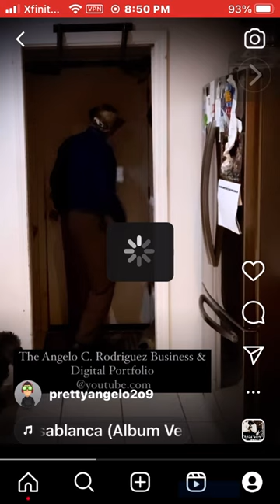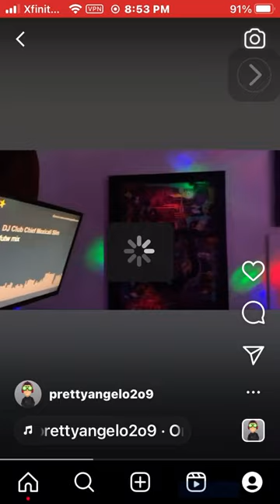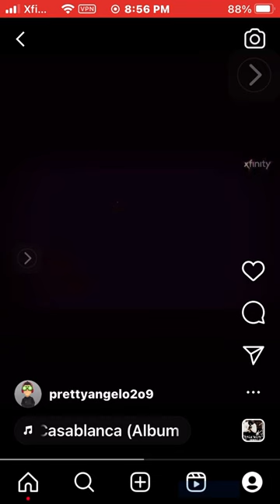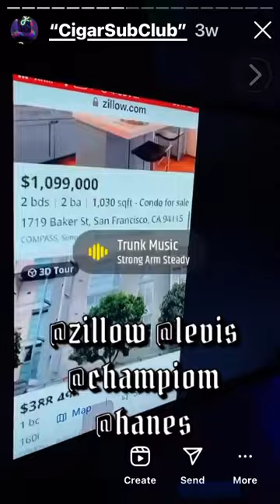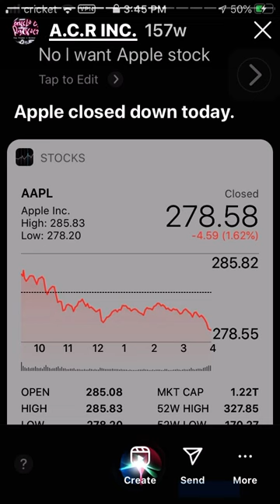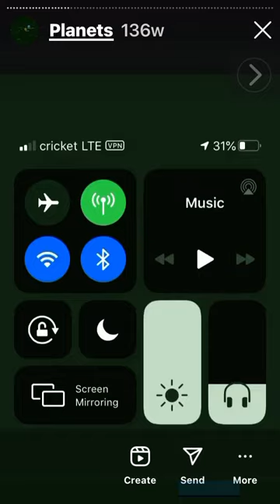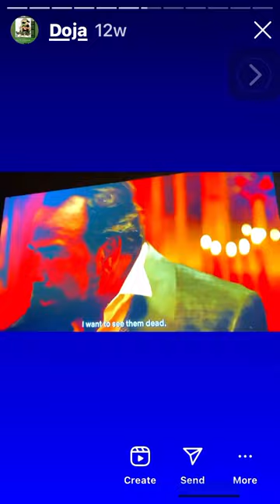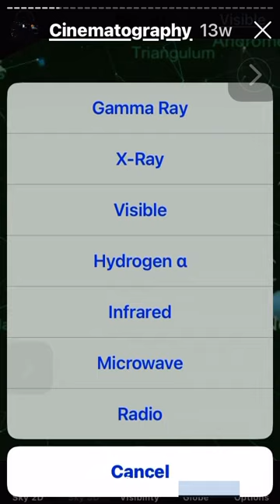Directors cut Snapchat the Gram. Angelo C. Rodriguez Astronomy Cinematography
The Shrooming Truman Show written by ANGELIDOH RADRIGUEZ